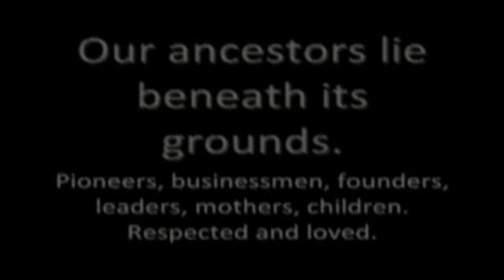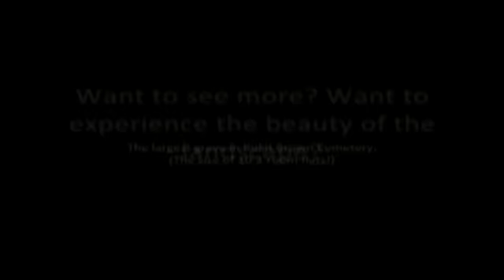Bukit Brown Montage for HANCOC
A moving tribute of Bukit Brown for consideration by HANCOC